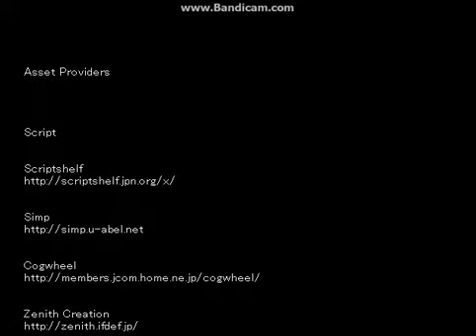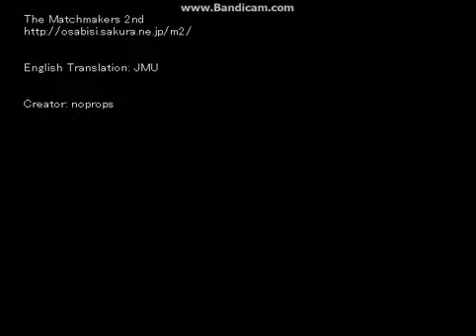Ao Oni - Final - Enjoy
Beat the game. It was pretty decent.